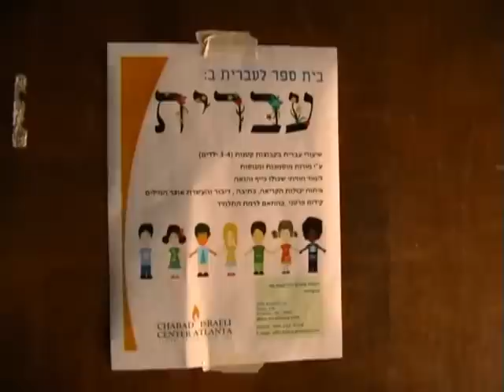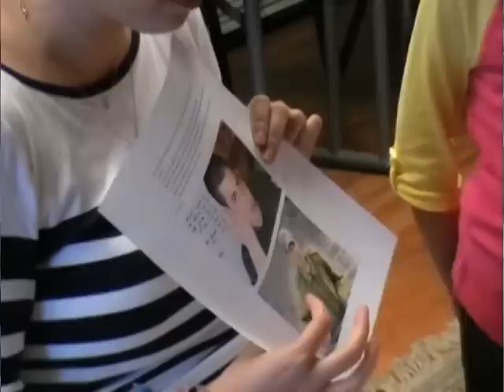חוויה ישראלית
ישראלים באמריקה